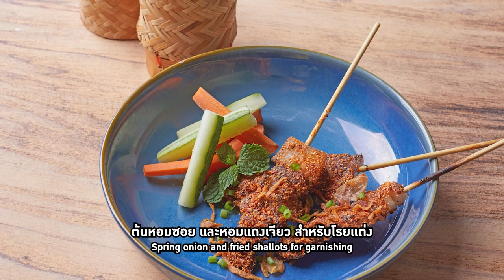อาจารย์ยิ่งศักดิ์ เสิร์ฟเมนู หมูปิ้งคลุกฝุ่น | อร่อยล้ำสมัยมีสไตล์ไปกับโลโบ | Perfect Cooking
สามารถรับชมรายการยิ่งสุขสโมสร ย้อนหลังและติดตามรายการอื่นๆ ของ อ.ยิ่งศักดิ์ พร้อมสูตรอาหารอีกมากมายได้ที่

▲Line @yingsakfood